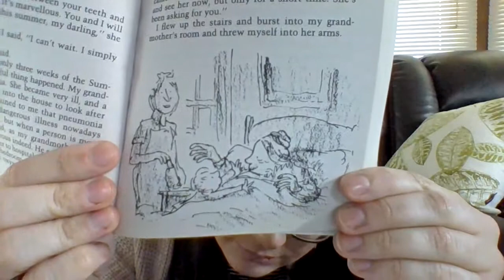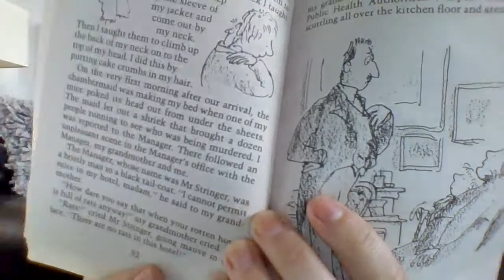(2 Part Video) Video 6, Part 1: "Summer Holidays" From The Witches by Roald Dahl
This video is uploaded in two parts. Due to the length of this chapter, I have separated it to make it more accessible for uploading, as well as watching.